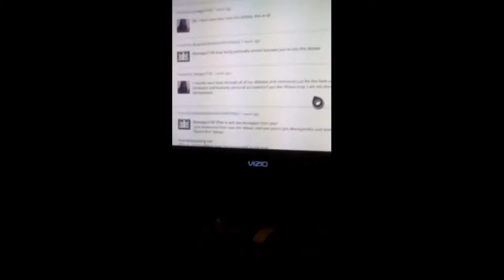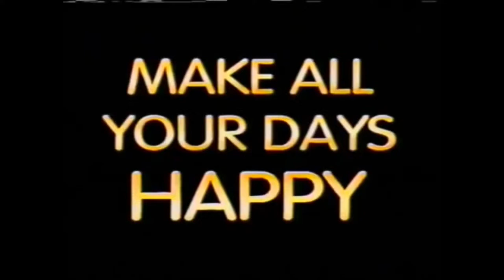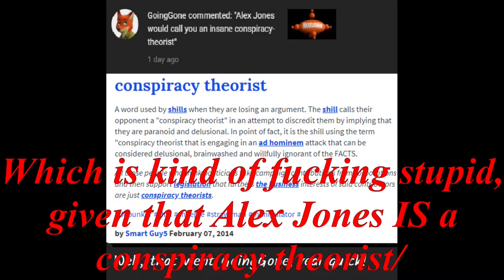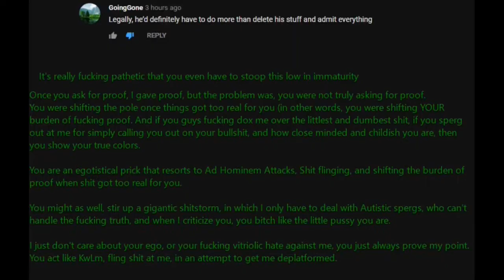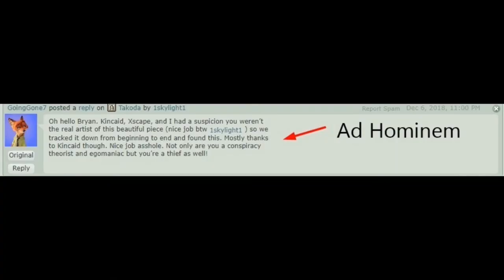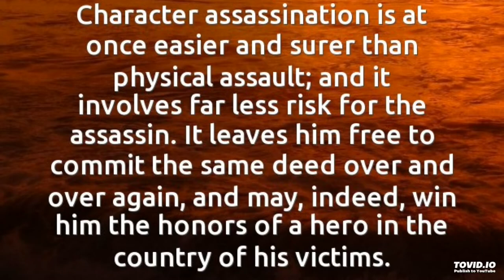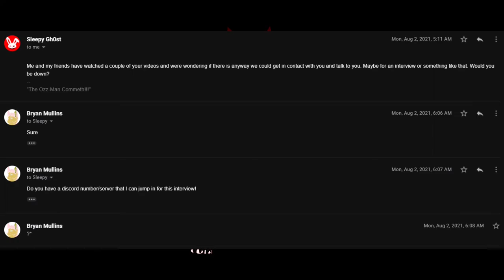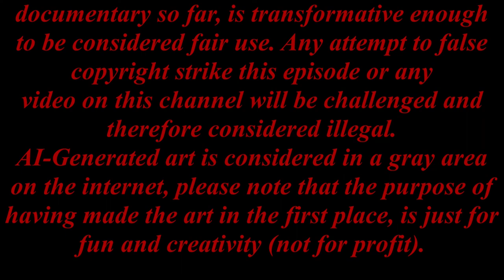Dropping Flies (2023) - Full Documentary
This documentary is about the history of the topic of The Roast Game, Bryan Mullins The Fox, and everything else that happened in between!

By the way, he no longer goes by that moniker.